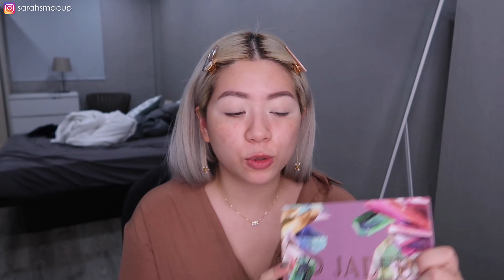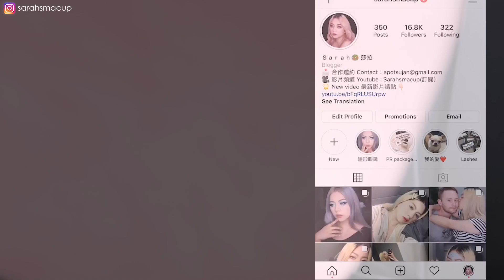Colourpop So Jaded Palette(超詳細試色解說)/Juvia's Place Magic Foundation 心得都來啦!! 附上很多熱門新品Hourglass ghost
粉底的色號~是CEBU 610❤

耳環 項鍊~
基本上飾品都是 ✨LAZY ANN✨:

SIGMA 官方網站(有直接送台灣) :
CODE: SARAHS
💲結帳輸入此碼💲
結帳再打九折
CODE: SARAH
💲結帳輸入此碼💲
結帳再打八五折
影片中提及產品 PRODUCTS MENTIONED

hourglass ambient lighting palette ghost